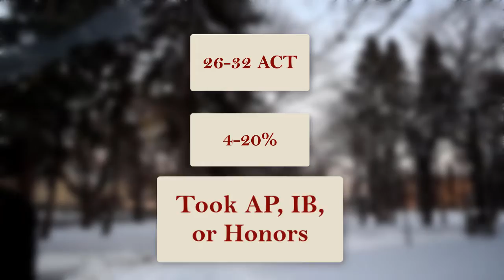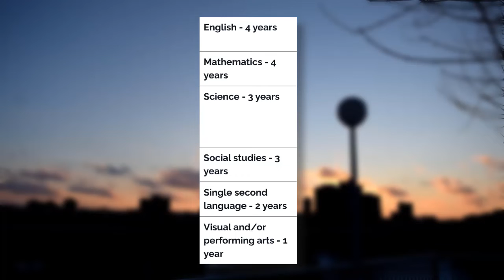Business Professionals of America - Digital Media Production (420) - Brielle Peterman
This video received second place at the Nationals competition earlier in 2021.